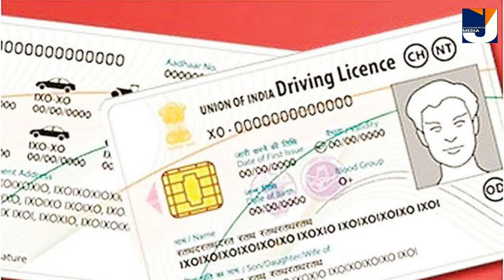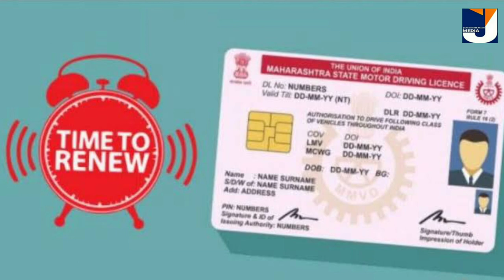സമ്മാൻ നിധി 2000 ലഭിക്കാത്തവർ ശ്രദ്ധിക്കണം കേരള സഹായം 2000 രൂപ അക്കൗണ്ടിലെത്തും 4 പ്രധാന അറിയിപ്പ്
Thanks
JanakshememMedia